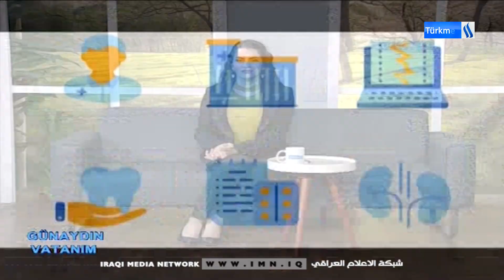Günaydın Vatanım Programı